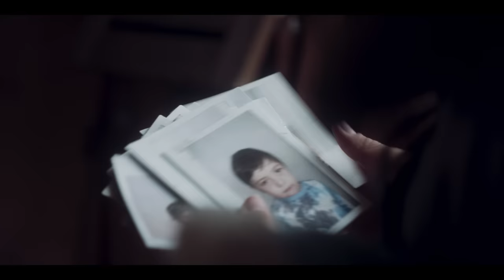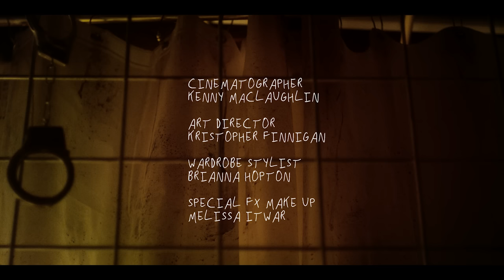Find Me | Horror Short Film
The little girl plays next door as doom and despair overtakes our lives. Watch the horror short film 'Find Me' now!

A short horror film by Deformed Lunchbox and Stone Soup Productions.